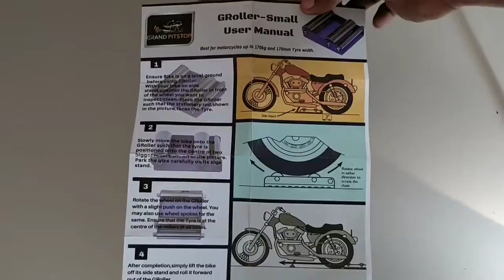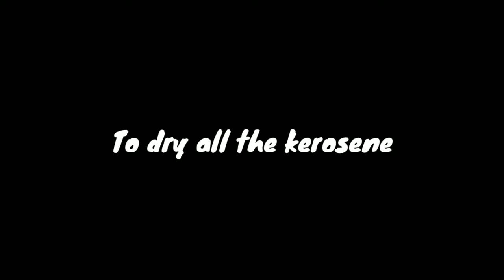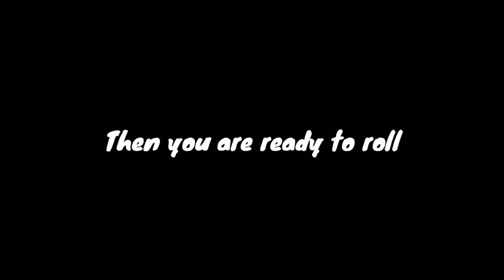How to clean the lube of motorcycle chain